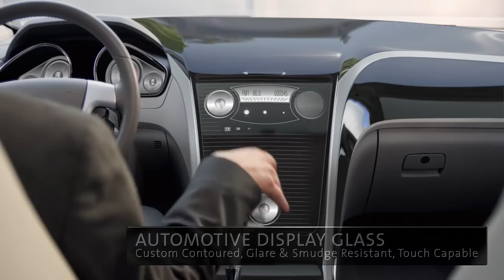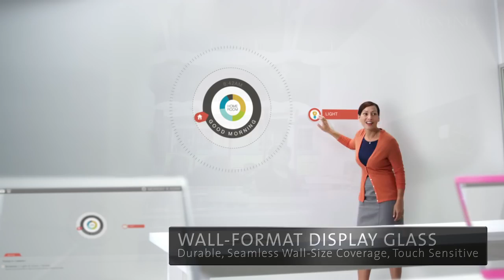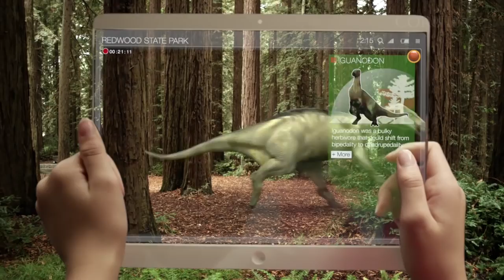Kecanggihan Teknologi Masa Depan 😱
Video ini berisi gambaran visi tentang teknologi masa depan terutama dalam hal teknologi kaca rekayasa tinggi, layar sentuh , transparan, saling terintegrasi, dan digunakan hampir seluruh perangkat gadget. Dibuat tahun 2012 oleh Corning Incorporated.

Walaupun video sudah cukup lama, tetapi di era sekarang terbukti sudah ada banyak teknologi yang berhasil diciptakan seperti : layar full-screen, layar lentur, layar transparan, teknologi AR (Augmented Reality) & VR (Virtual Reality), AI (Artificial Intelligence) atau kecerdasan buatan, smart car, smart home, electric energy, modern UI/UX in apps, dan lain sebagainya, yang akan selalu berkembang dan terus berkembang.

Kira-kira teknologi canggih apalagi yang sudah dan akan segera terwujud dalam beberapa waktu dekat ini? Tulis di kolom komentar ya :)

Video reupload from Corning Incorporated.